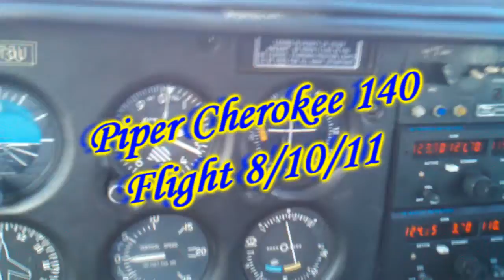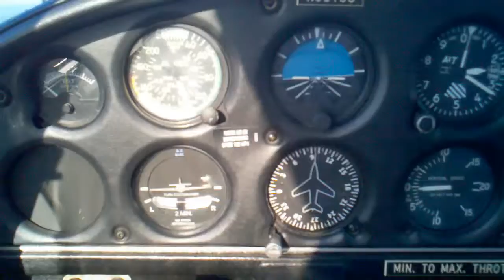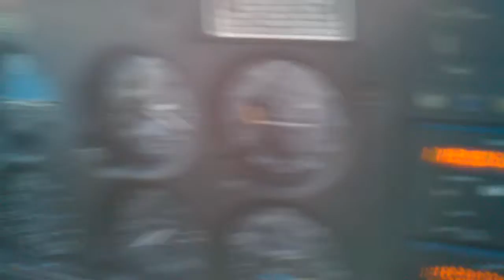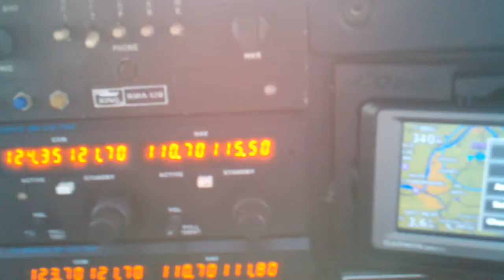Piper Cherokee 140 Flight 8/10/11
Logged two hours in the Cherokee, sorry for the rusty landing I haven't flown this plane since May 5th, 2011. I'm currently a Student Pilot with 15 hours at the Mid-Ohio Valley Airport.